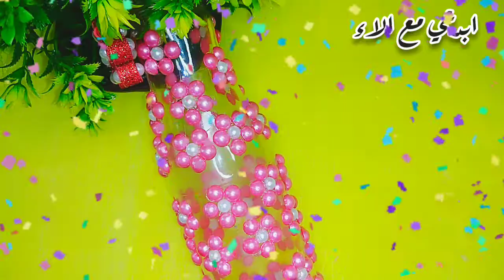لو عندك قزازه فاضيه تعالوا نشوف الجمال⚘⚘⚘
إعادة _تدوير
إعادة تدوير الأشياء القديمة لتصبح أجمل
تزين فايزه
أتمنى تنورني